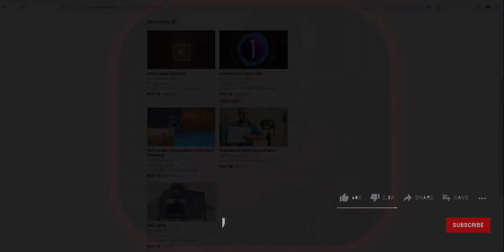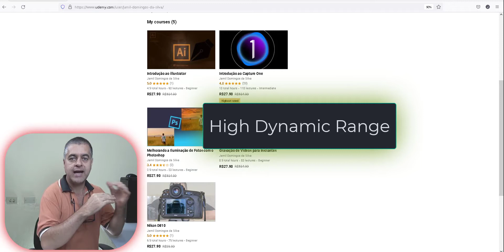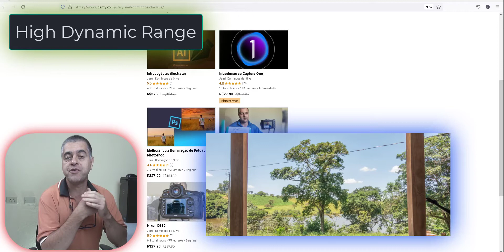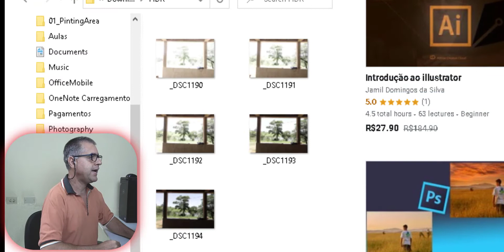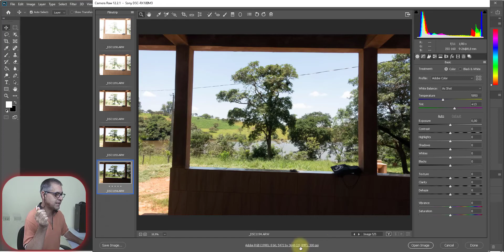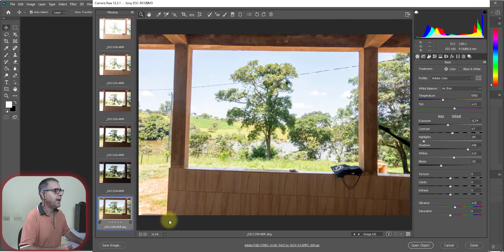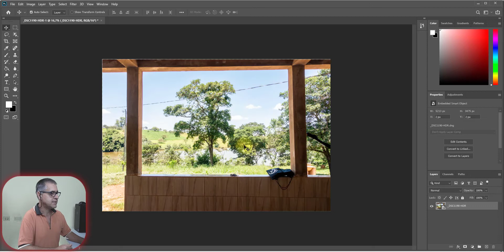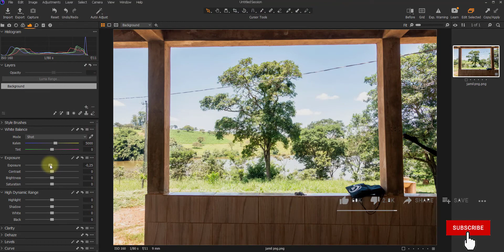Você vai querer unir Fotos em HDR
Meus cursos:
  Gravação de Vídeos para Professores

  Nikon D810
  Aprenda a lidar com a câmera Nikon D810